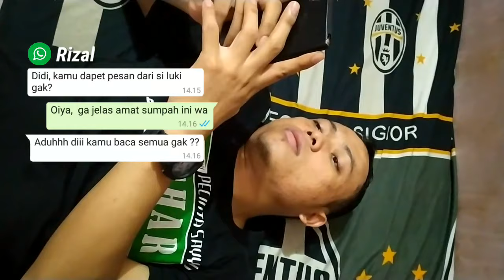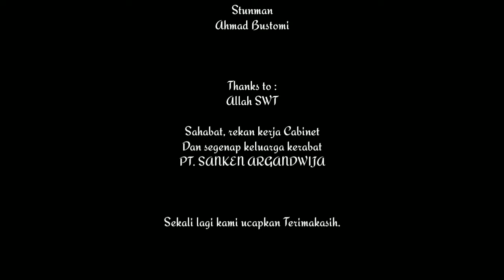Horror Short Film - IJAB KOBUL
Assalamualaikum
Kali ini kami akan menampilkan karya pertama kami membuat short film, semoga bisa menghibur teman-teman yang menonton, mohon maaf bila ada kesamaan tokoh atau alur cerita ini terjadi secara spontan, dan maaf bila tidak berkenan dan harap maklum film ini dibuat dengan peralatan se adanya hanya menggunakan dua smartphone yaitu Xiaomi Redmi 5 Plus dan Redmi Note 6, maaf juga bila ada kata-kata yang kurang berkenan atau tidak pas atau salah arti, sekali terima kasih banyak buat kalian yang sudah meluangkan waktu untuk film sederhana dari kami, Terimakasih.

Sinopsis :
Menceritakan tentang urban legend yang berkembang di masyarakat. Dimulainya sebuah teror dari pesan singkat yang akhirnya berbuah malapetaka.

Sutradara :
Dwi Luki Firdaus

Penulis Naskah :
Dwi Luki Firdaus

Camera :
Muhammad Durrohim

Cast :
Didi Saputra

Stunman :
Ahmad Bustomi

Editor :
Dwi Luki Firdaus
IkinSM